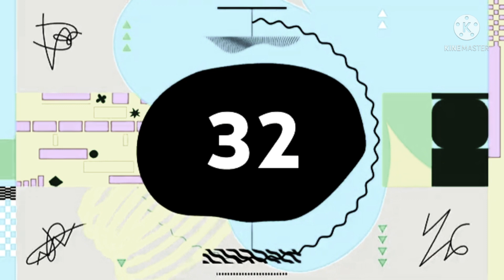Silent Partner - Space Walk (Premiere Countdown) (KineMaster) NEW 2021 L13